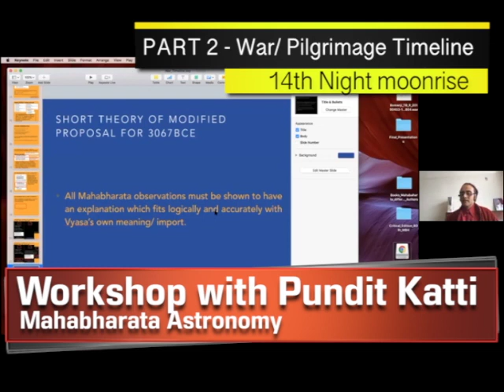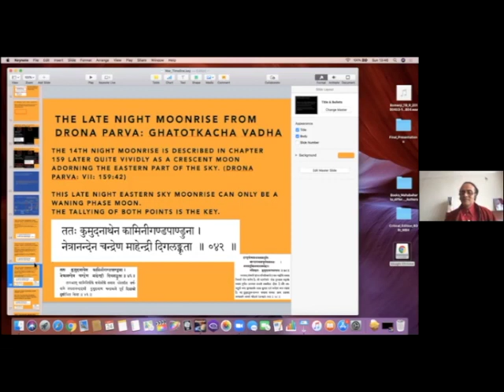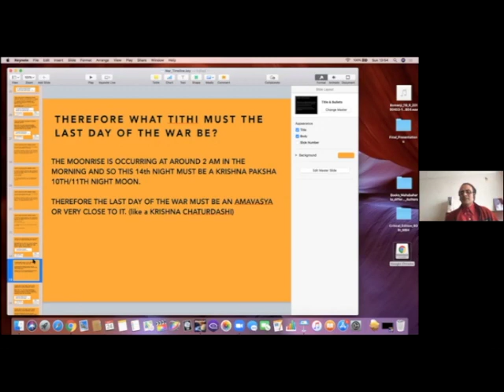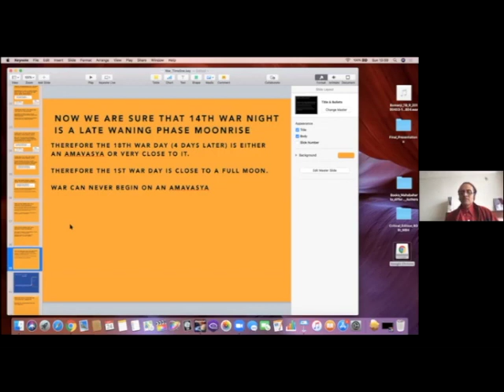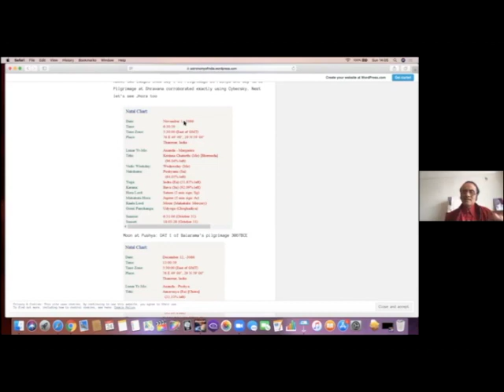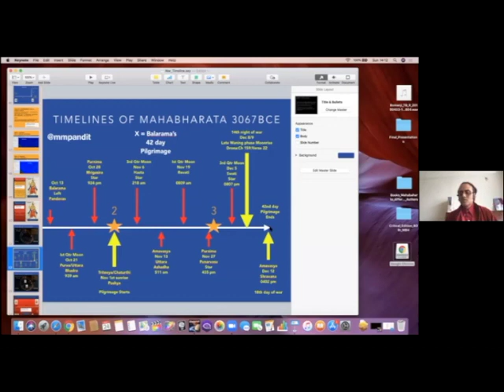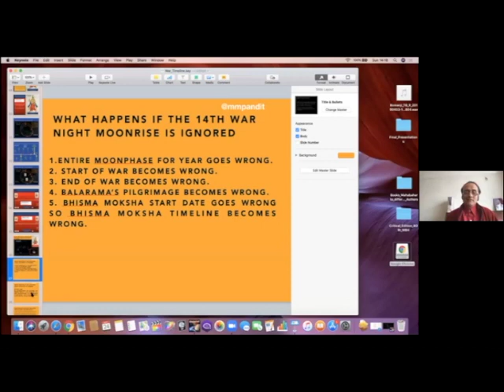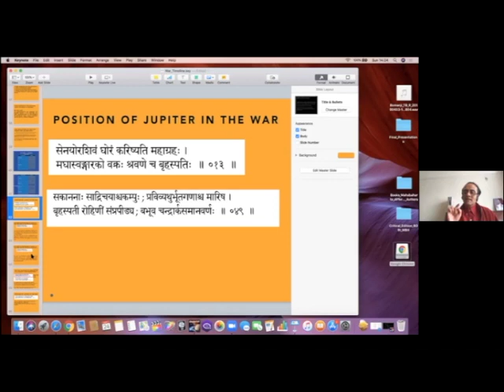Mahabharata Workshop with Pundit Katti Part 02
In the second part of the Workshop  with Pundit Katti, I show
1. Why the 14th Night moon rise must never be ignored.
2. Why the 14th Night moon rise must be a late waning phase Moon.
3. Why the War timeline must start near a Full moon and end on a New Moon,
4. Why the war must only end on a Shravana Nakshatra.
5. Why the Pilgrimage must begin on a Pushya nakshatra.
6. Why the two timelines of the war and the pilgrimage must be corroborated.
7. Why ignoring the 14th war night Moonrise is suicidal.
8. A snapshot of the 300 observations
9. Moonphases through the pilgrimage and the war.
10. Why all of the above are corroborated in 3067BCE.